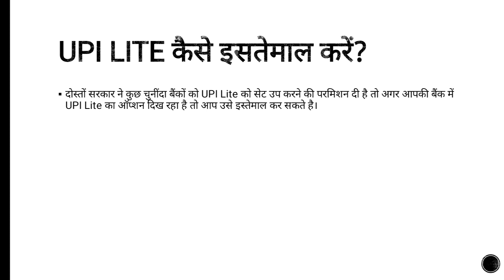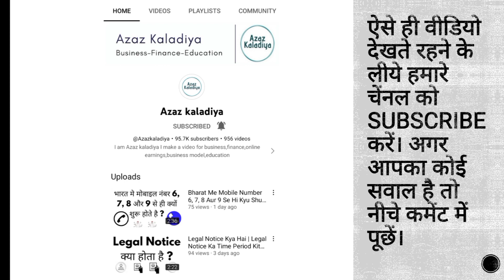UPI Lite Kya Hai | UPI Lite Kaise Use Kare | UPI Lite Kaise Kaam Karta Hai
UPI lite kya hota hai
paytm upi kya hai
upi lite kaise kaam karta hai
what is upi lite in hindi

Dosto aaj ki is video me aapko bataya gaya hai ki upi lite kya hai. agar aapka koi sawal hai to niche comment kare